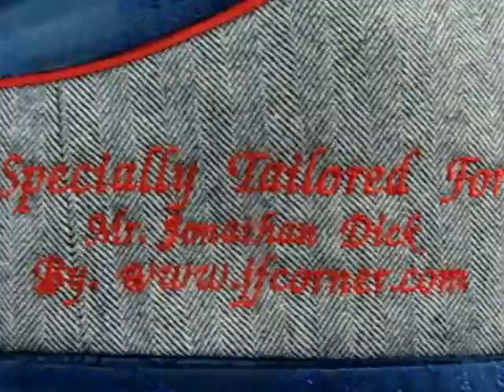Bespoke James Tailor Suit Nai Yang Beach Phuket,Entrance of Indigo Pearl Hotel Phuket.Mob.0902408727